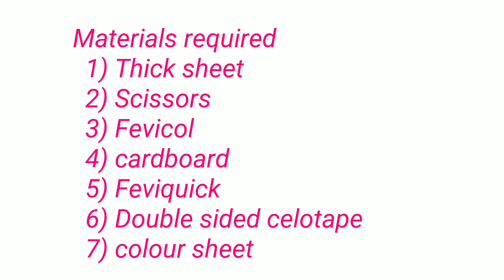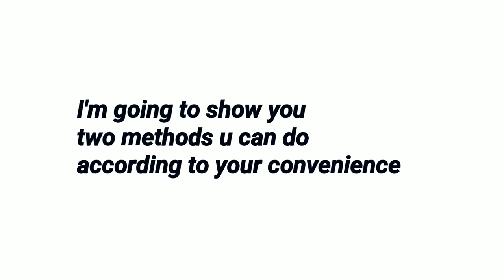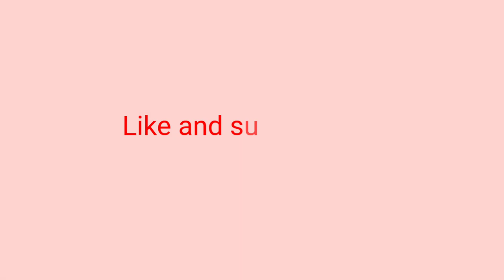Father's day beautiful photo frame gift ideas|photo frame for Dad at home|handmade gift ideas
Hello viewers
               CRAFTY JASI

In this video we can see how to make beautiful photo frame for dad. Best diy Fathers Day photo frame gift ideas during quarantine|Father's Day gift|Father's Day 2020.This is a best diy father's Day gift ideas during quarantine. To make this photo frame u need cardboard which is easily available at home. This photo frame gift idea can bring you smile on your father's face. Hope you guyz like this video.